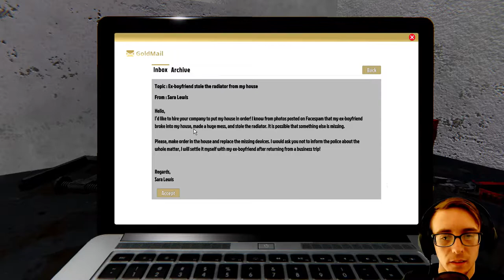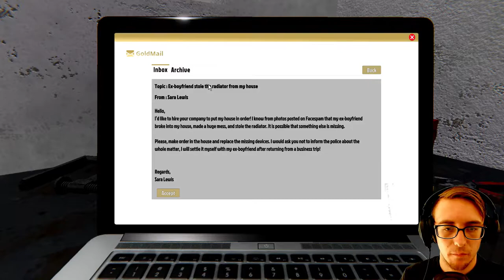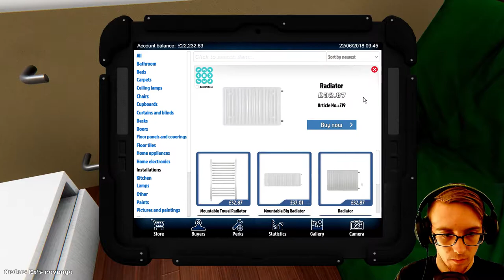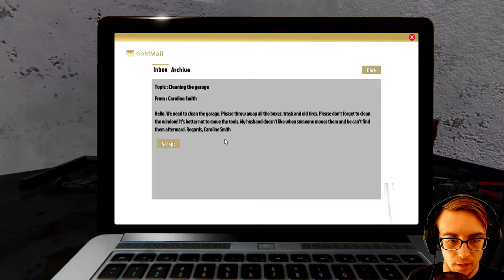THIS HOUSE IS DISGUSTING! | House Flipper #1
I live inside a dumping ground aka my house and there is only one word to describe it DISGUSTING!!!

Share with your friends and add to your favourites it really helps me out a LOT and helps the channel grow more than anything else :D also don't forget to turn on notifications if you want to know whenever I upload.